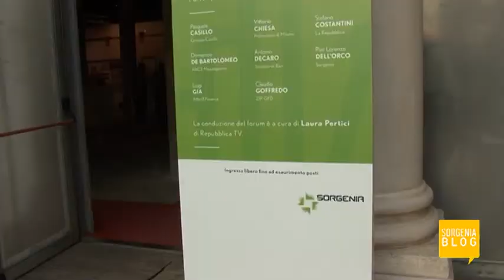Energia D'Impresa, grande successo per la prima tappa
Pier Lorenzo Dell'Orco, Direttore Sale e Marketing del Gruppo Sorgenia, commenta la buona riuscita dell'incontro di Bari